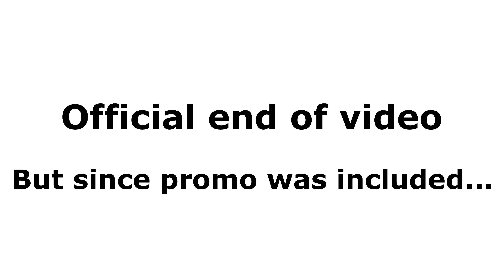IS Brisbane the Best City in the World?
Brisbane: What's Missing vs Other Australian Cities? Twisted Visions Winter 24 in 4K - The Brisbane Australia Queensland Twisted Visions Challenge winter 2024 Brisbane vlog, where the Brisbane youtube creators listed below, take a randomly chosen topic and twist it into something extraordinary about Brisbane vs other cities. We all had 10 days to produce a video on the Topic; Whats something Brisbane lacks compared to other cities?

Brisbane vs other Aussie Cities - Whats Lacking? From moreton bay to Brisbane city Queensland, discover the quirky side of Brisbane, where I explore what this amazing city is missing compared to other Australian cities like Sydney, Melbourne and Perth. From trams and metro systems to iconic landmarks, find out what sets Brisbane apart in a fun and unexpected way!🌞🚋🏙️

Join me as we dive into:
Why Brisbane has no comprehensive metro/subway system
The absence of iconic trams like those in Melbourne and Sydney
Missing internationally renowned cultural icons
Limited direct international flight connections
Perfect for locals, tourists, and anyone curious about Brisbane's unique charm!

✅If any of my videos have added value to your life, You can:
OR
❤️You can click the SUPER THANKS button (Although YouTube takes almost half in fees for this option!)

✅Flood Drone footage by Steve Mack

This film includes copyrighted material
"For the purpose of criticism, education, news reporting"